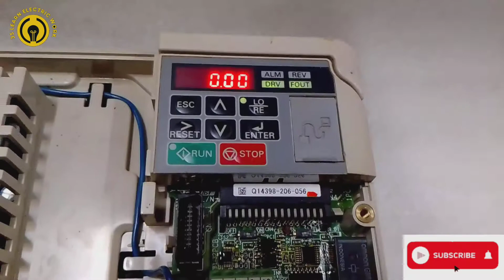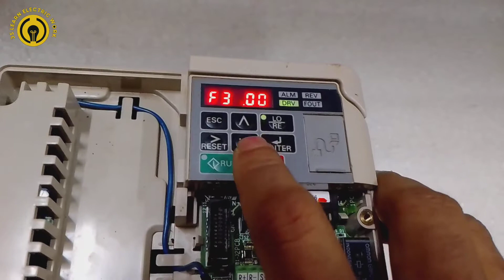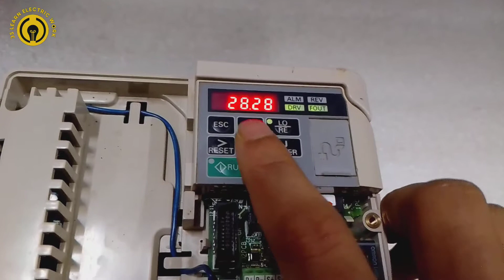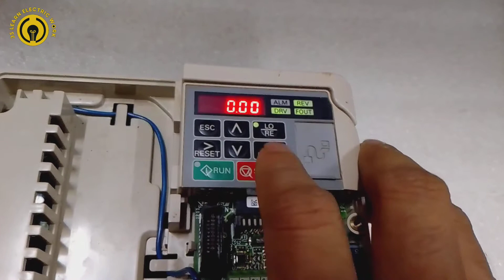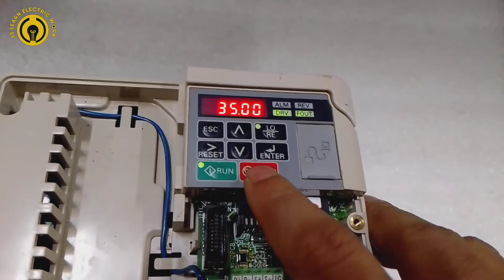Yaskawa (VFD) drive V1000 Frequency set Local option se kaise chalu karne ka hai Hindi Part 1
Yaskawa (VFD) drive V1000 Local(LO) option se kaise chalu karne ka hai

veriable frequency drive
yaskawa vfd parameters settings
vfd local remote start stop
veriable frequency drive

Mera dost yaskawa drive local option se kaise chalu karne ka hai yah .Video mein pura samjhaya hun please pura video dekhiae .Aapko pura samajh mein a jaega aur iska frequency set kaise karte hain isko bhi mein dikhaya hun.

Danfoss inverter program copy kese kare neka . Live Audio and Video 2022